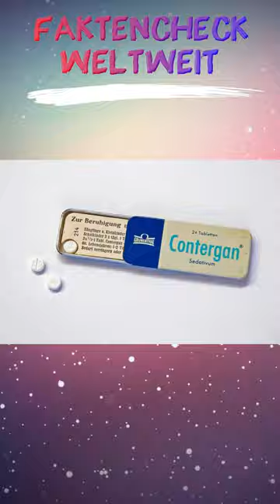Frances Kelsey, Sie verhinderte die Zulassung von Contergan in den USA!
# shorts
 Frances Kelsey rettete mit ihrer Entscheidung unzählige Kinder in den USA.